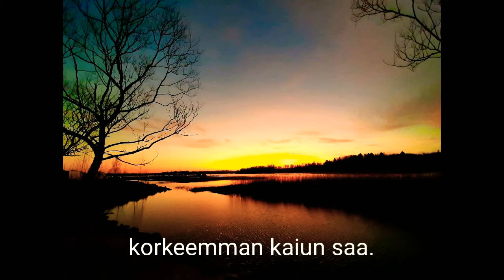Maamme - Suomen kansallislaulu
Sanat Johan Ludvig Runeberg (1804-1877)  Suomentanut Paavo Kajander (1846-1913)
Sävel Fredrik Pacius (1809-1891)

Pacius sävelsi Runebergin runon Vårt Land 1848. Myös Viron kansallislaulu Mu isamaa, mu õnn ja rõõm ja liiviläisten kansallislaulu Min izāmō lauletaan samalla sävelmällä.

📸: Ly Reisko (2020)
laulu, urut: Dagmar Õunap